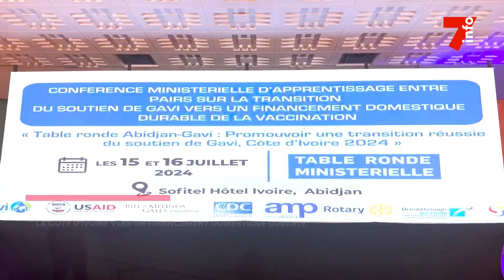Vaccins : la Côte d'Ivoire vers un financement domestique durable